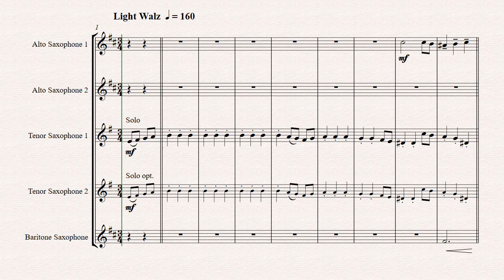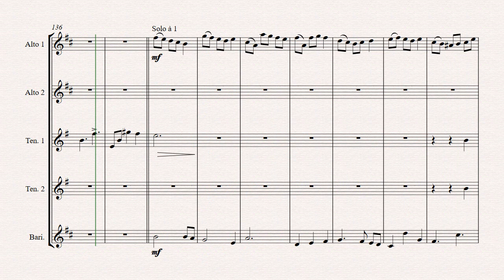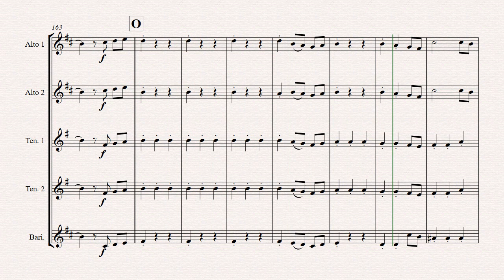Carol of the bells - MVB - Saxophone